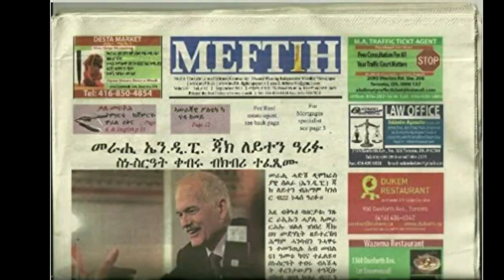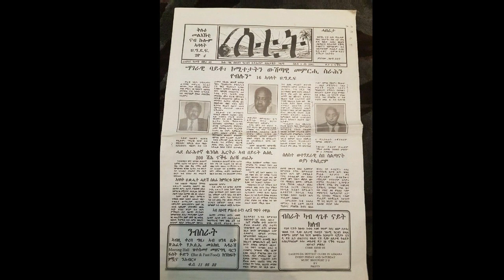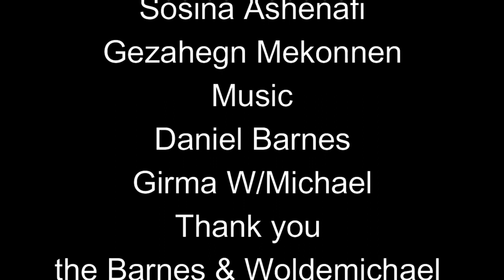😥In loving memory of Aaron Berhane writer, and Journalist 1969-2021!😥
Tributes to Aaron Berhane who passed away last Saturday May 2, 2021 of a Covid related illness. Many people spoke after his death and I'd like to offer a brief summary of the comments. Aaron Berhane was seen as a "poster child" of a refugee journalist having barely escaped an oppressive regime with his life. Then coming to Canada and creating a good life here as a journalist and professor, helping and inspiring many other refugee writers and finally bringing his family to Canada. For almost 20 years Aaron maintained a vocal opposition to the regime in Eritrea even after threats and intimidation. Yet he had a "princely" quality about him, a true understanding of the big picture "drift" of global politics and a large capacity for forgiveness.  Margo described simply and accurately his "quiet grace."

Mary Jo referred to Aaron's "Great Spirit" and how it will be deeply missed, most especially by his family, and also his infectious enthusiasm in picking up the leadership of the Writers in Exile Committee. Aaron was always kind and polite especially to other refugees, always flashing that "1,000 watt smile of his." He was enthusiastic, open and detail-oriented in editing his own work, always eager to make his thoughts more clear and exact in his second language. He was very proud of the book he was finishing about his life. Geza stated poetically that Aaron will certainly "leave his footprints on the sands of time."

Aaron was very supportive of Paola running for politics and advised and helped her whenever he could, and he guided and inspired Maran on the skills and techniques of reporting to the international community. He spent a lot of time and effort connecting other Eritreans in Canada and would provide beautiful descriptions of his country and the happy days as editor-in-chief of his newspaper "Setit" before the crackdown on Sept. 18th, 2001, when so many of his colleagues were thrown into prison, never to be released.

Aaron was a remarkable guy and I'm sure there will be many more stories to share about him. Once we get past the terrible tragedy of a life cut short, I hope he has found peace in the fact he certainly made the most of his life and inspired so many others.

Keith Leckie,
Novilist and screen Writer